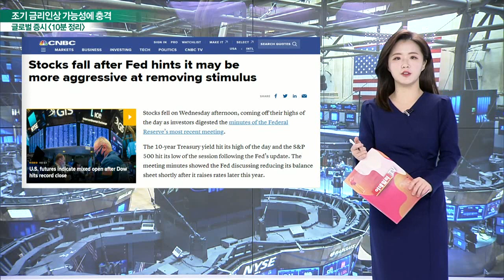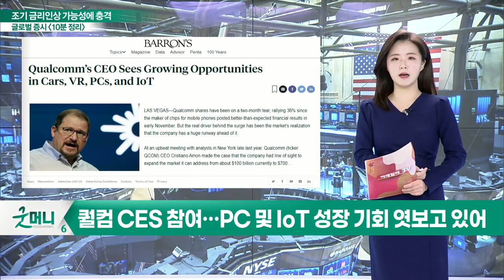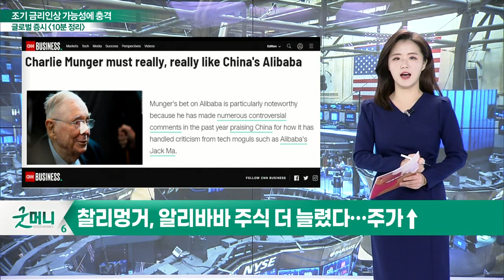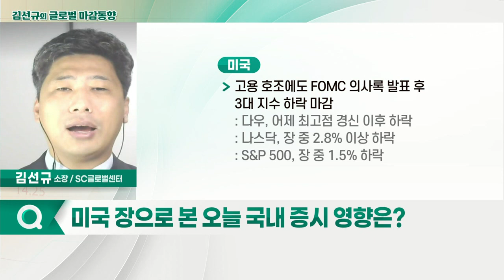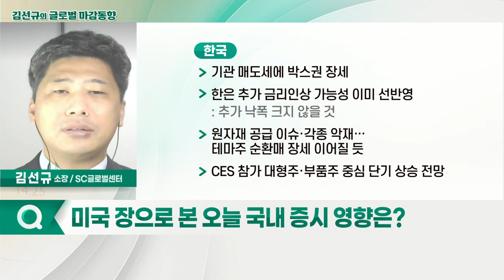고용 호조에도 FOMC 의사록 발표 후 3대 지수 하락 마감 / 달러인덱스, FOMC 의사록 발표 후에도 하락세 완화_글로벌 마감 증시 (20220106)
- 퀄컴 CES 참여… PC 및 IoT 성장 기회 엿보고 있어
- BoA "화이자 매수의견… 현금 1,000억 달러 창출"
- UBS, 어도비·세일즈포스 매수→중립 하향 조정
- 어도비 목표가 575달 러·세일즈포스 목표가 265달 러
- 파이프샌들러 "핀터레스트 중립 → 비중 확대로 상향"
- 핀터레스트, 현 주가 보다 약 60% 상승 여력 있어
- 찰리멍거, 알리바바 주식 더 늘렸다… 주가↑
- KFC, '비욘드미트'의 식물성 치킨 메뉴 추가… 주가는 ↓

- 고용 호조에도 FOMC 의사록 발표 후 3대 지수 하락 마감
- 달러인덱스, FOMC 의사록 발표 후에도 하락세 완화
- WTI, OPEC+ 증산 축소로 78달러 선 진행 중
- 제레미 시걸 유펜 교수 "연준 금리 인상에도 증시 반등 전망"
- 박스권에서 상승 못하면서 기간 조정 전망

- 기관 매도세에 박스권 장세
- 한은 추가 금리 인상 가능성 이미 선반영
- 원자재 공급 이슈·각종 악재… 테마주 순환매 장세 이어질 듯
- CES 참가 대형주·부품주 중심 단기 상승 전망